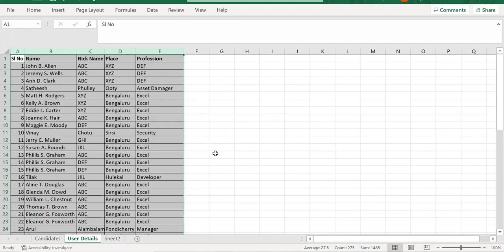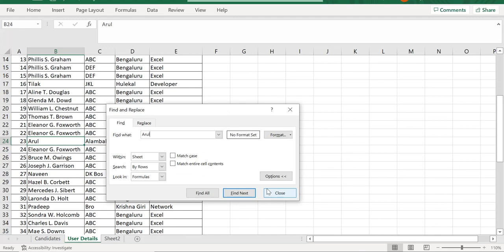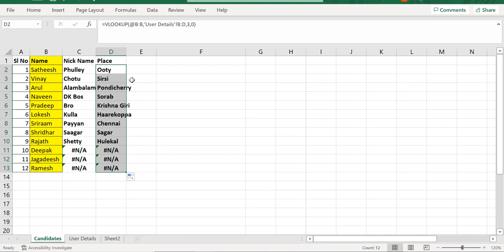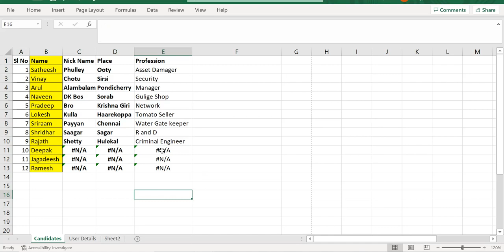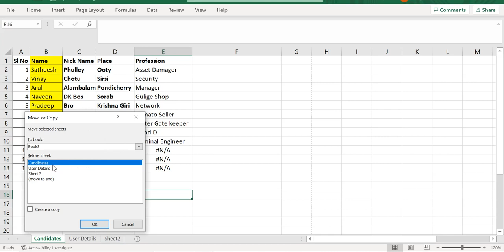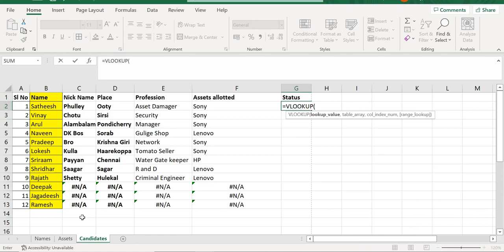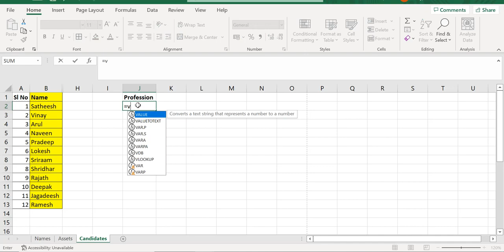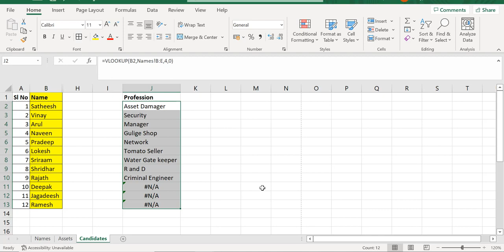Vlookup formula Kannadadalli